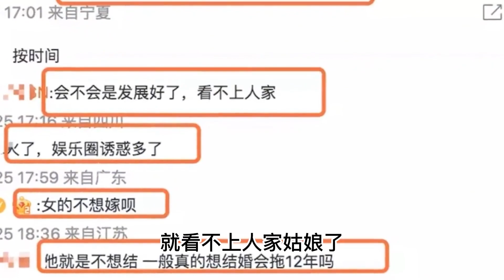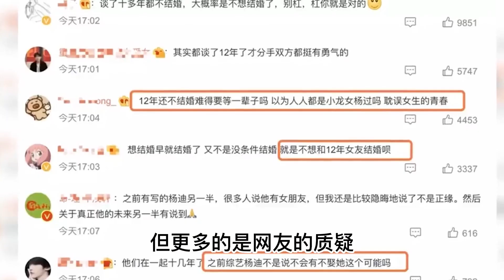杨迪与谈16年女友分手，一句话彻底惹怒网友，仍想装深情立牌坊